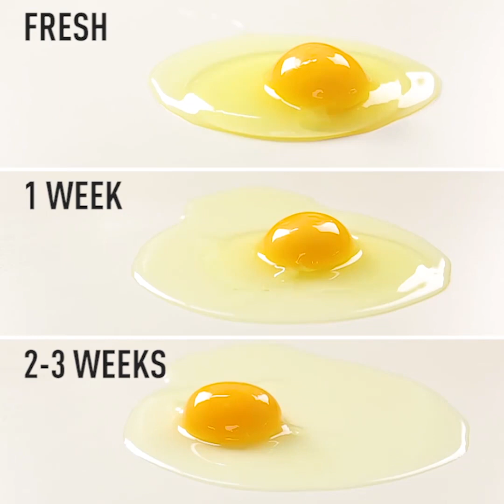19のおいしい朝食レシピで元気に一日を始めよう！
こんにちは、みなさん！手作りしてみませんんか？キッズが楽しめるすてきなDIY、手作りアイディア、すばらしい作り方動画や簡単なレッスンがたくさんありますよ！一緒に楽しみながら学びましょう！

どんな趣味を持っているひとでも、興味を持てる動画が見つかりますよ！いろいろ見てみて、気になったトピックを選んでくださいね！

料理好きな方にいいニュースです！料理のライフハック動画がたくさんあるんです。玉ねぎ1個だけでおいしいおやつを作る方法ってご存知ですか？すいかを盛り付ける7つのクレイジーな方法はどうでしょう？製氷皿やマフィンの型、アルミホイル、風船など意外なものを使って料理をする方法もお教えします。

お家をおしゃれにするのが好きな人がびっくりするアイディアもあります！まるで本物みたいなミニチュアのスイミングプールを作れるんです。ペットボトルやフォーク、スプーンを使って家をもっと居心地よく、すてきに飾れるんですよ。

ご紹介するアイディアやライフハックのすてきなところは、お金を使わなくてもいいということです。材料のほとんどが使用済みのものだからです。リサイクル・アップサイクルして、消費も減らせますね。

動画では素晴らしいアイディアをもっとご紹介しています。ぜひチェックして、どれが気に入ったか教えてくださいね。

タイムスタンプ:
00:33　卵のスナック
02:01　ピーマンのライフハック
03:33　オムレツロール
04:33　時短卵サンド
09:23　ふわふわオムレツ